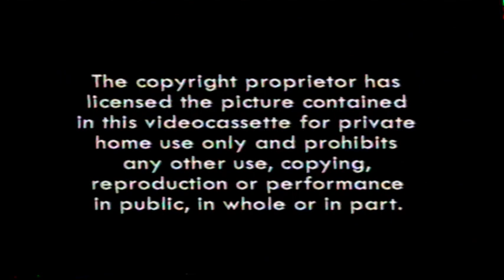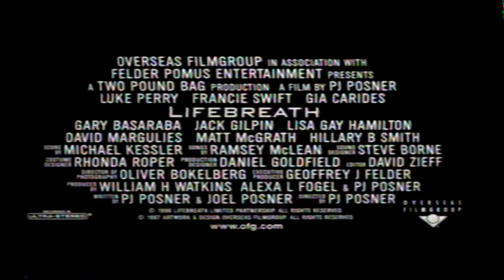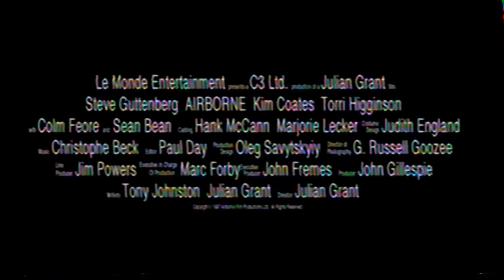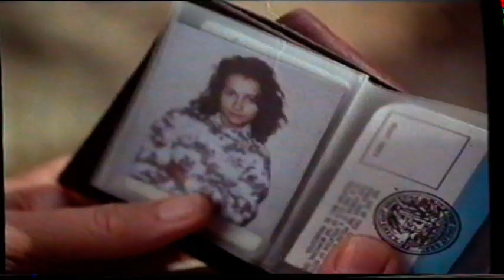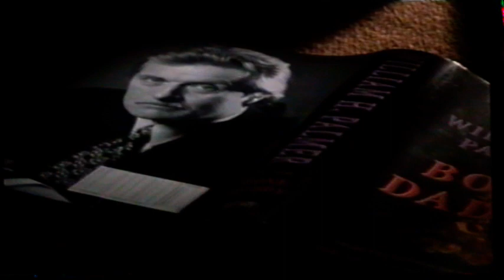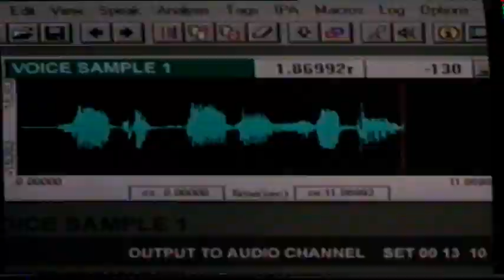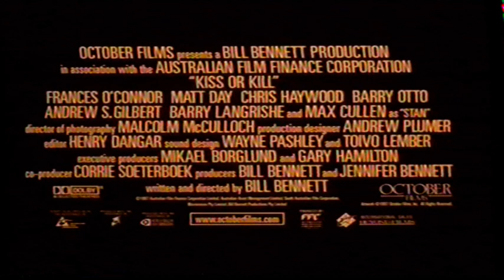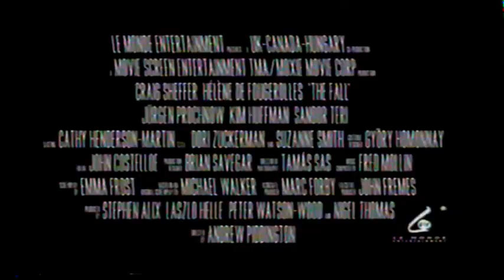UK Rental VHS Trailer Reel: Dearly Devoted (1998 Alliance Video/High Fliers Video Distribution)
Opening to the rental VHS of the Rose McGowan & Alex McArthur Scream vs The Craft Style Supernatural High School Gory Gruesome Vampire Chiller Horror Thriller Film From 1998

OPENING:
Warning
Lifebreath Trailer
Airborne Trailer
Scorpion Spring Trailer
Bone Daddy Trailer
Kiss Or Kill Trailer
Eve's Bayou Trailer
The Fall Trailer
Le Monde Entertainment Logo